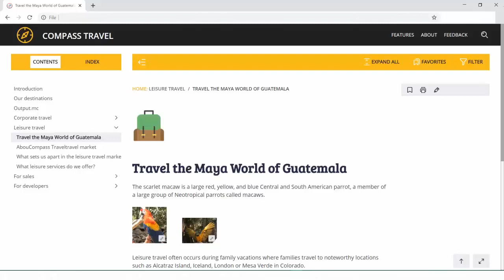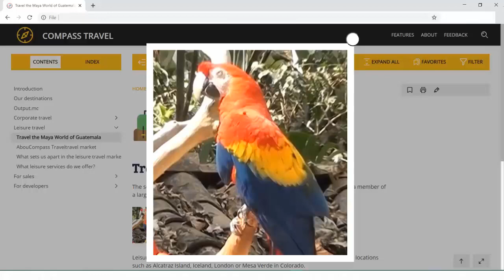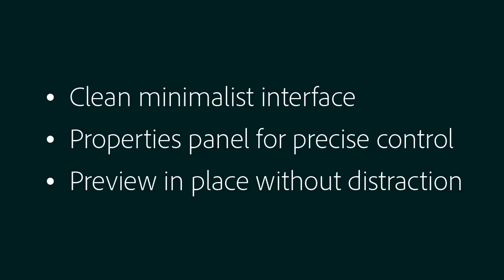Reimagined user interface in Adobe RoboHelp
Reimagined user interface Work easily with an all-new minimalist, yet powerful user interface. Boost productivity with web-based technologies that make your workspace lighter and faster.